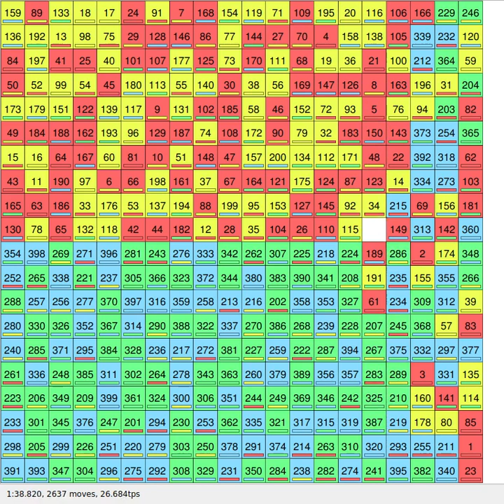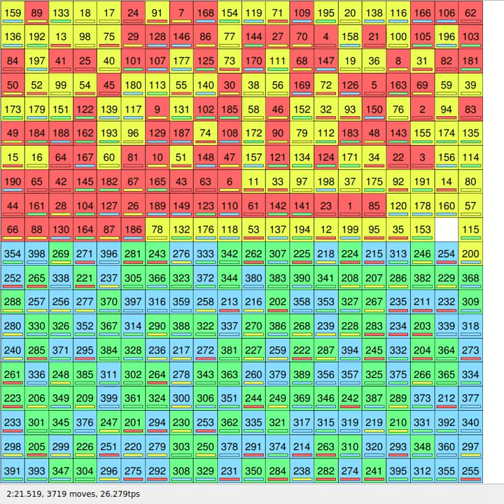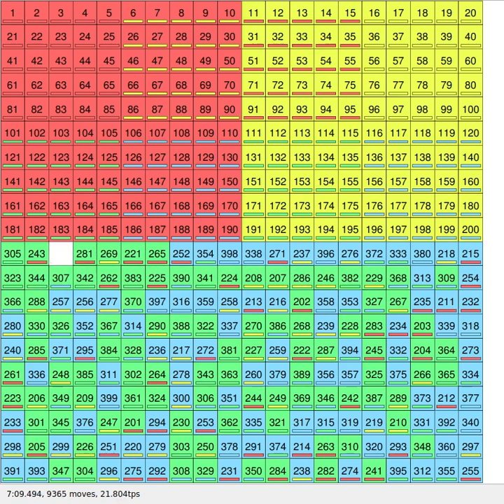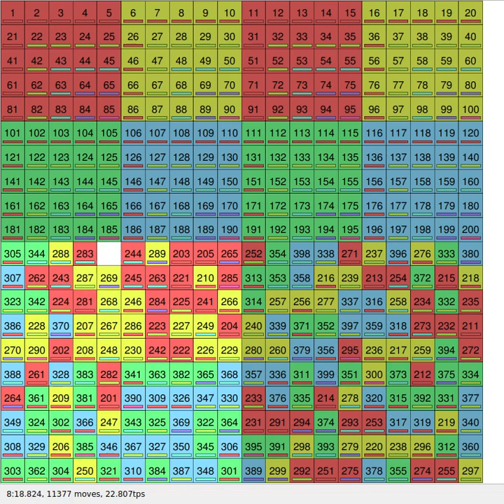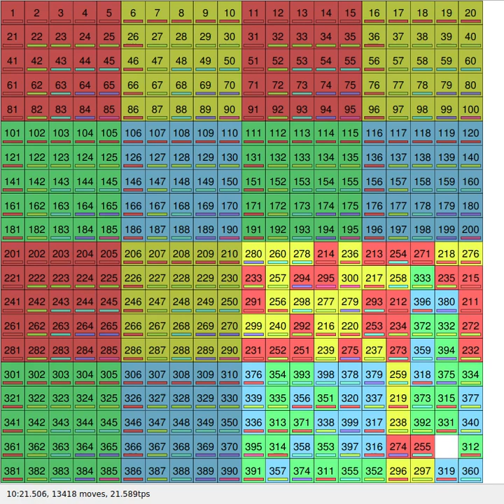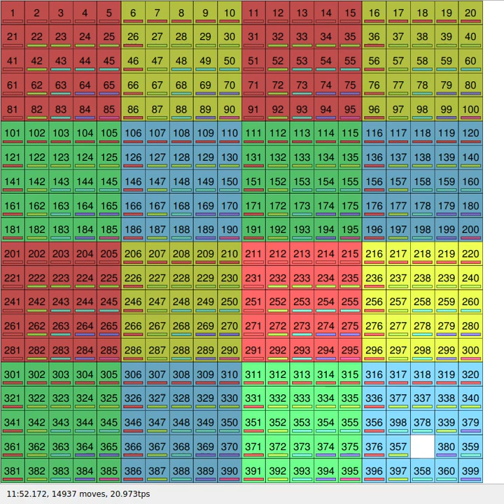20x20 sliding puzzle world record 11:55.985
first sub 12. I almost had an 11:50 yesterday but I had two 2 cycles. sub 12 is really hard

splits:
red/yellow clearing: 2:01
moving 200 tile: 5 (total 2:06)
red clearing: 57 (total 3:03)
moving 189 tile: 4 (total 3:07)
red 10x10: 1:58 (total 5:05)
yellow 10x10: 1:54 (total 6:59)
green clearing: 1:01 (total 8:00)
moving 389 tile: 3 (total 8:03)
green 10x10: 1:57 (total 10:00)
blue 10x10: 1:55 (total 11:55)